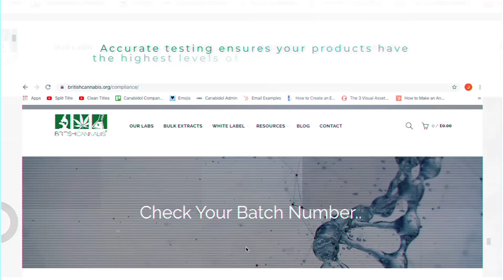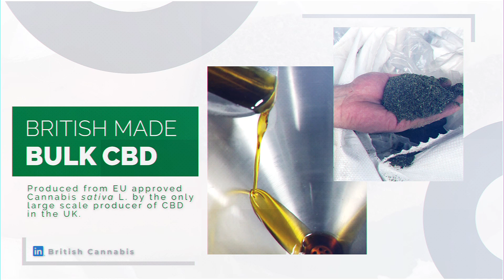BRITISH CANNABIS® 5 Years In The UK CBD Industry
BRITISH CANNABIS® is the nations largest CBD bulk ingredient company within the industry. With a team of 30 and still growing, we continue to reinvest 100% of our profits back into the business and our staff. Great things are never done by one person. They are done by a team of people. With 5 years of industry knowledge, let us show you what we do...